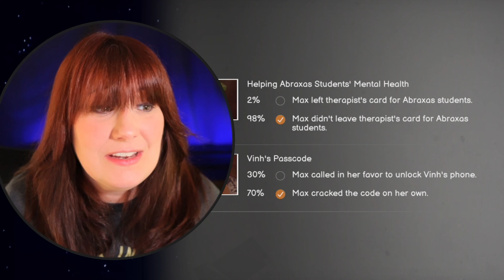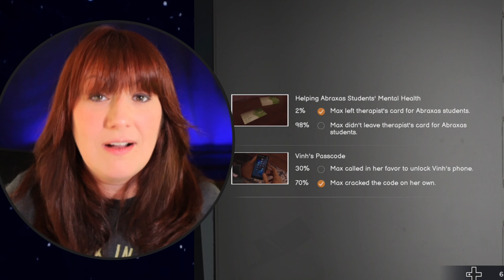How to Leave Therapist Card for Abraxas Students // Life is Strange Double Exposure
Exactly how get Max to help the Abraxas Students' Mental Health by leaving the therapist card.